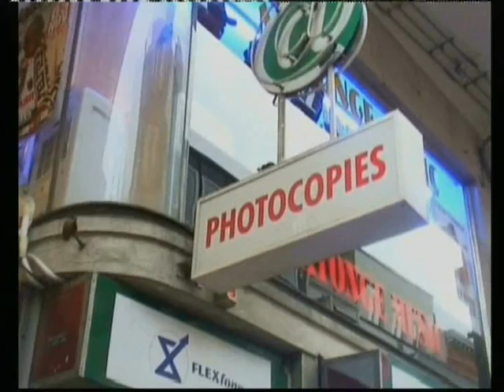CHEZ FRANCIS TV ( spécial Disque d'or Fally)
Micro trottoir